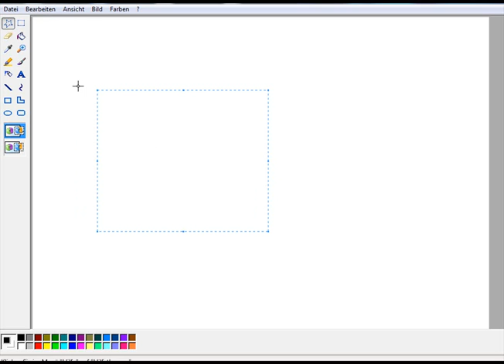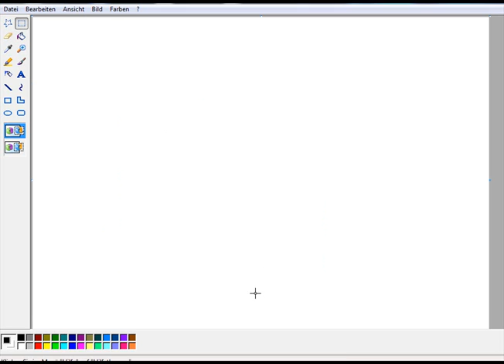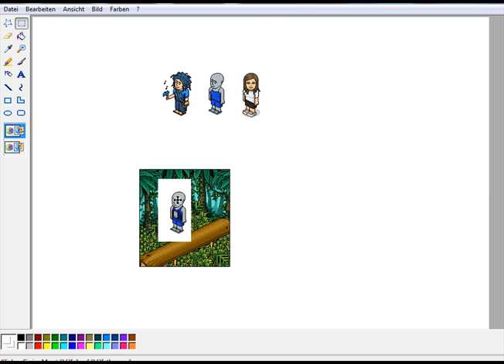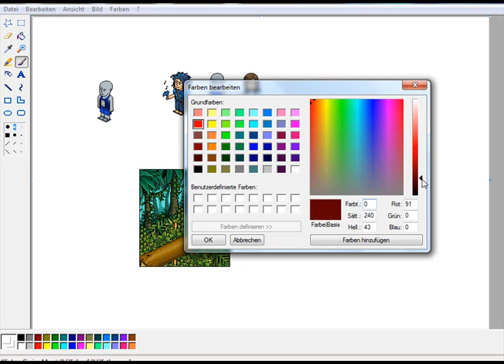Painttutorial (Für Anfänger)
Hier eine kleine Erklärung zu Paint. Für Anfänger!